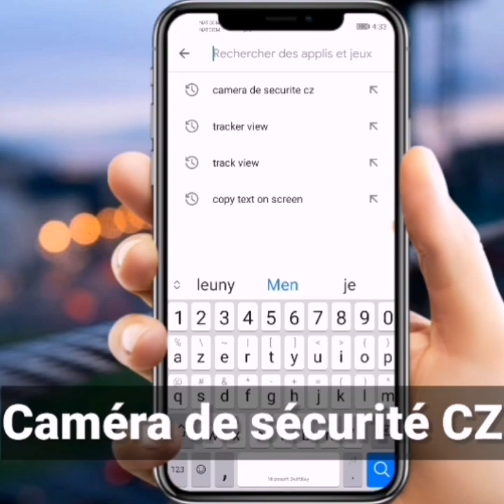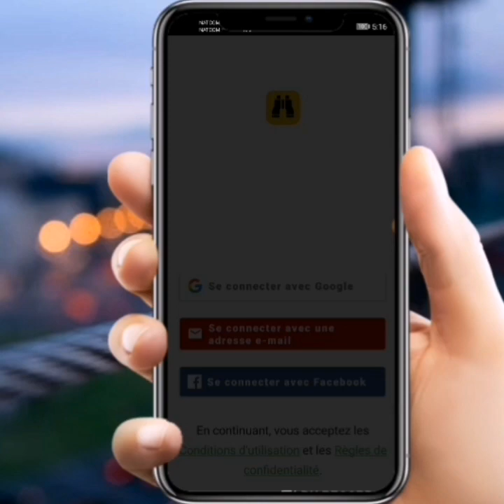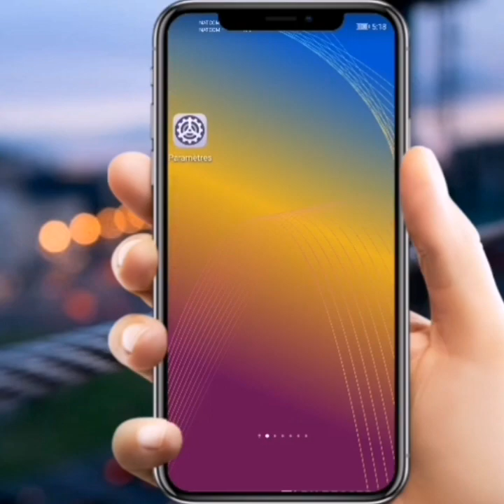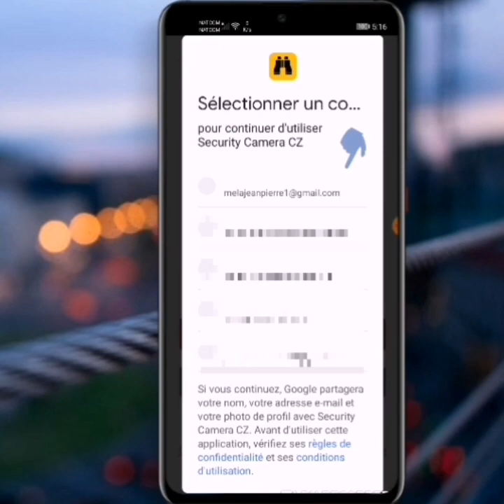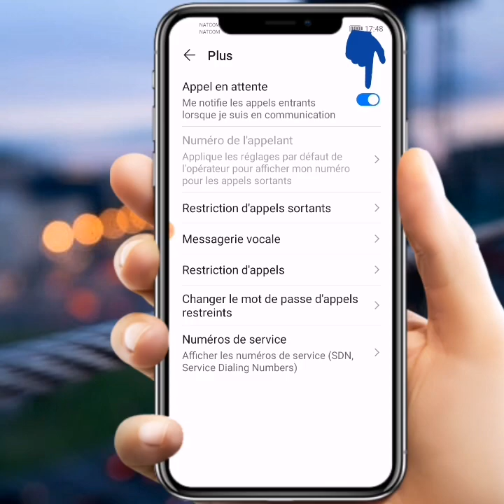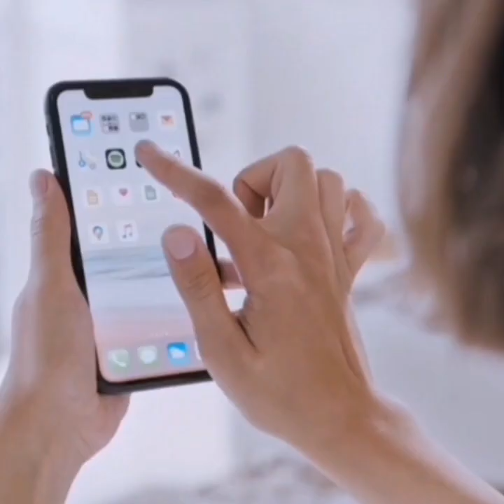Pyeje menaj ou a distans wap wè jan lap depale. Tande tout bagay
Pyeje menaj ou a distans wap wè jan lap depale
Sujet de la vidéo : Astuce whatsapp.
Avis !

(Sections 107-118 of the copyright law, Act
1976): All media in this video is used for
purpose of review & commentary under terms